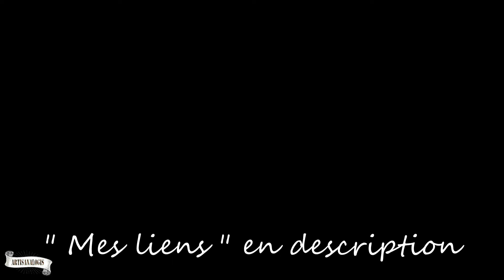V8| upcycling & déco artisanale》mes projets style vintage shabby ~ diy deco recup brico couture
bienvenue dans ce vlog de l'été 2023 où je partage mes projets de style vintage shabby . Au programme : upcycling et déco artisanale
  Je fais de la récup et fabrique un tabouret , un plateau en bois , un chemin de table ..
je partage les diy en brico et couture et décore ma table et mon plan de travail dans la cuisine avec les projets
  De quoi se sentir bien chez soi et en soi même , enjoy ! ^^
N'oublier pas de :
👉liker 👍  si vous avez aimé cette vidéo ,
👉commenter 💬 car j'aime avoir un retour humain
👉activer la cloche 🔔 pour être averti des nouvelles vidéos
☀ Si vous avez aimé ce vlog , j'en publie pleins d'autres via ma playlist " la maison ne s'ennuie jamais "